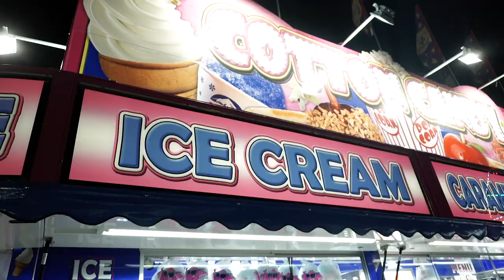THE BIRD SCOOTER ONLY LASTED 10 MINUTES!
Riding BIRD scooters in OKC